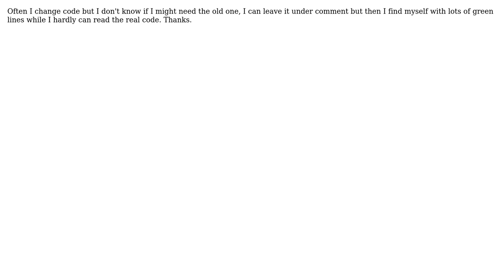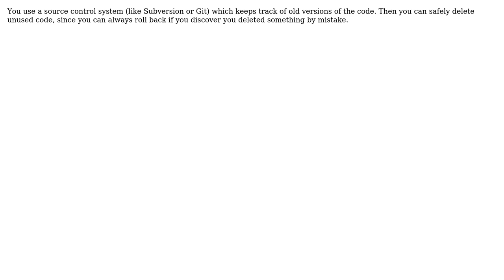What to do with old code? (2 Solutions!!)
What to do with old code?

With thanks & praise to God, and with thanks to the many people who have made this project possible! | Content (except music & images) licensed under CC BY-SA | Music | Images & others | With thanks to user Yakov Entin user nebulak user JacquesB and the Stack Exchange Network Trademarks are property of their respective owners. You are responsible for your own actions.